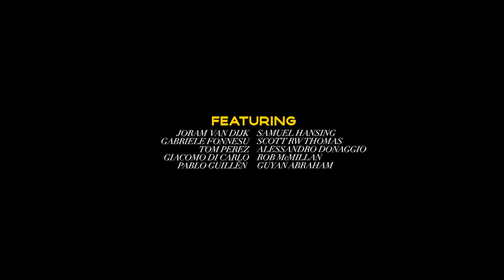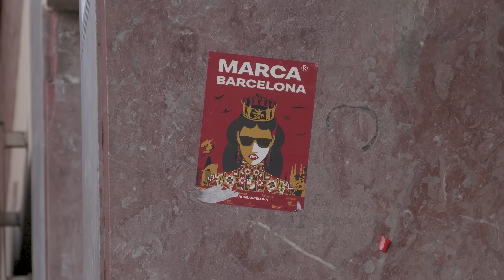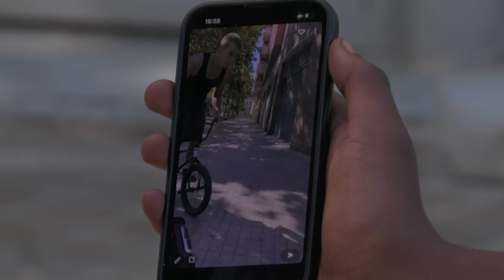BARCELONA '22 - A MIXTAPE BY WILL CHAPPELL | DIG BMX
Loving this new one from filmer Will Chappell and his latest travels, this time in Barcelona. Perfect pre-riding hype.

Featuring Joram Van Dijk, Alessandro Donnaggio, Gabriele Fonnesu, Tom Perez, Giacomo Di Carlo, Pablo Guillen, Samuel Hansing, Scott RW Thomas, Rob McMillan and Guyan Abraham.